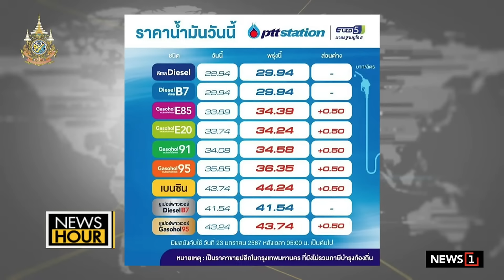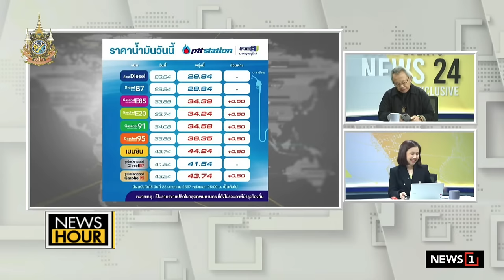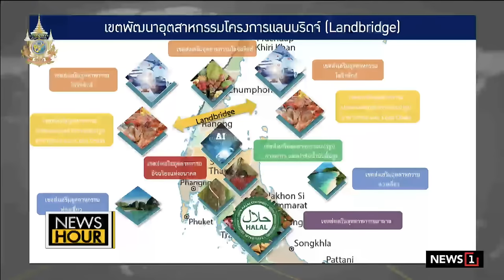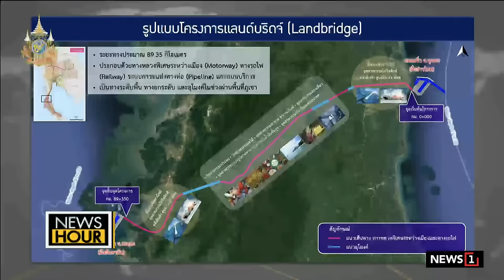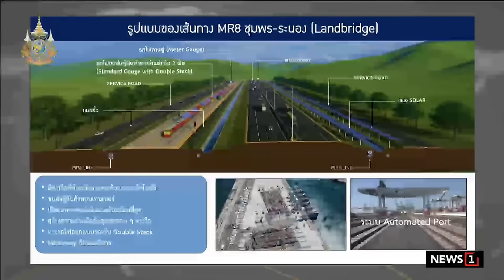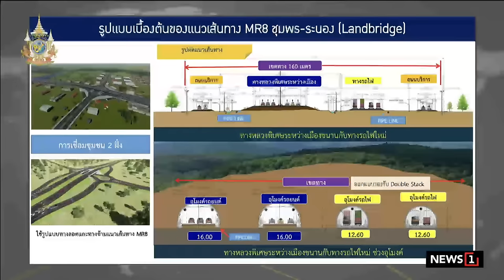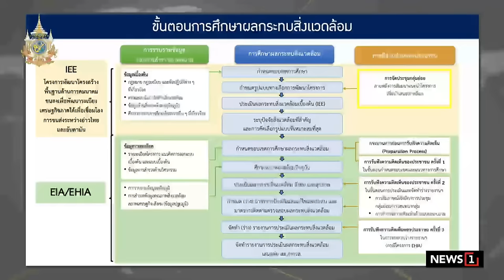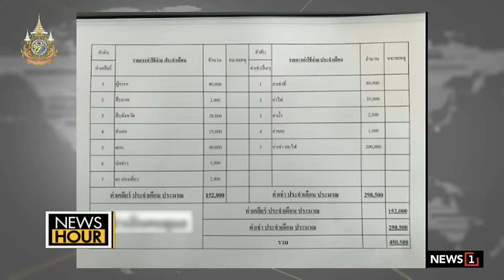Live NewsHour 22-01-67